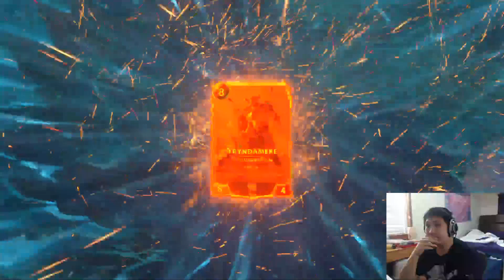Smooth Soloing | Patch 1.8 | Gangplank / Tf | Legends of Runeterra | Ranked Lor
Round 1: 00:00
Round 2: 14:11
Round 3: 23:14
Round 4: 26:34
Round 5: 35:46
Round 6: 47:04

Powered by Gloomshot (vers 0.4.0twitchcrop)